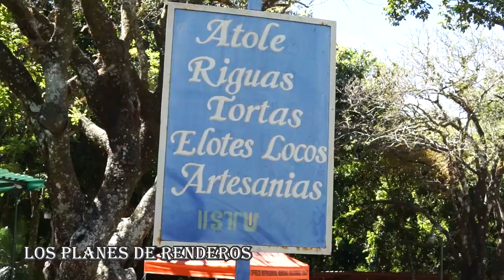Comida CALLEJERA en El Salvador ¿ES DELICIOSA?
Los antojitos típicos de El Salvador, se pueden degustar en diferentes partes pero si visitas San Salvador a pocos minutos se encuentra Los Planes de Renderos un lugar majico por sus vistas y las degustacion de Atol de elote, Elotes Locos, Riguas y mas.